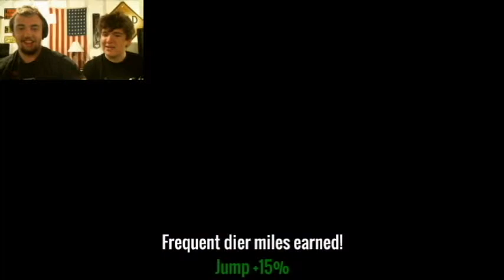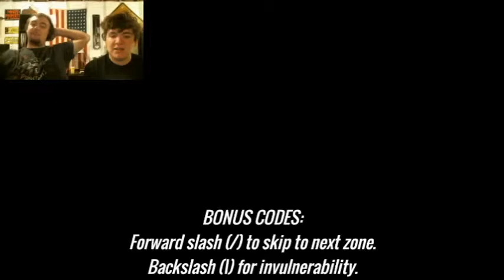Brave Little Toaster | Lullaby for an Electric Toaster Ft. Copley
Bananas can be terrifying.